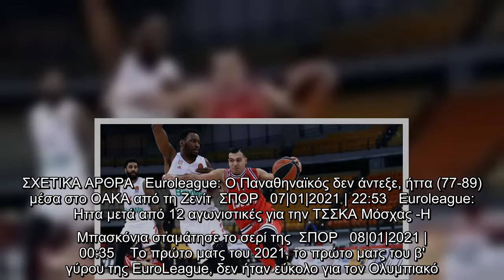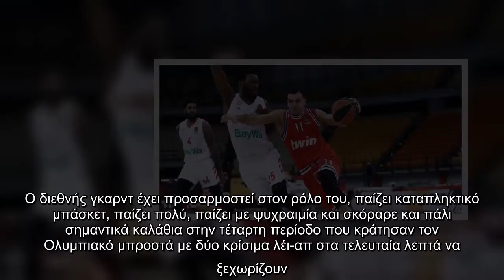Euroleague: Νίκη-ανάσα (84-82) για τον Ολυμπιακό στο ΣΕΦ κόντρα στην Μπάγερν Μονάχου, διά χειρός Σλο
Euroleague: Νίκη-ανάσα (84-82) για τον Ολυμπιακό στο ΣΕΦ κόντρα στην Μπάγερν Μονάχου, διά χειρός Σλούκα | ΣΠΟΡ | iefimerida.gr..
 Ο Ολυμπιακός πήρε μία δύσκολη μα τόσο σημαντική νίκη επί της Μπάγερν Μονάχου μέσα στο κλειστό του ΣΕΦ με 84-82, για τη 18η αγωνιστική της Euroleague.  ΣΧΕΤΙΚΑ ΑΡΘΡΑ   Euroleague: Ο Παναθηναϊκός δεν άντεξε, ήττα (77-89) μέσα στο ΟΑΚΑ από τη Ζενίτ  ΣΠΟΡ   07|01|2021 | 22:53   Euroleague: Ηττα μετά από 12 αγωνιστικές για την ΤΣΣΚΑ Μόσχας -Η Μπασκόνια σταμάτησε το σερί της  ΣΠΟΡ   08|01|2021 | 00:35    Το πρώτο ματς του 2021, το πρώτο ματς του β' γύρου της EuroLeague, δεν ήταν εύκολο για τον Ολυμπιακό. Δεν μπορούσε να είναι εύκολο από τη στιγμή που έλειπαν ο Σακίλ ΜακΚίσικ κι ο Κώστας Παπανικολάου, οι δύο περιφερειακοί με την περισσότερη ενέργεια. Οι Πειραιώτες δέχθηκαν μεγάλη αντίσταση από την Μπάγερν, στο τέλος όμως την νίκησαν για να ανέβουν σε θετικό ρεκόρ (9-8), να μείνουν σε τροχιά οκτάδας και να ξεκινήσουν το... πακέτο των επτά αγώνων σε 21 ημέρες με τον καλύτερο δυνατό τρόπο.   Μεγάλο ματς ξανά από τον Κώστα Σλούκα, που σε 35:13 είχε 24 πόντους από 5/11 δίποντα, 3/4 τρίποντα, 5/5  ...